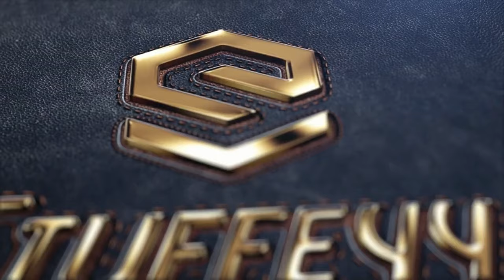F1 Track Guide - Fixed Setup @ Monza | Mercedes W12 | iRacing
Track Temp was 31 degrees, SoftTyres with Balanced ERS and Full Fuel (53Kg)

Intro 0:00
Hot Lap 2:59
Far Chase 4:30
Lap Analysis 6:03

Current Pit Crew:
-Hot Potato JD
-Daveyy Waveyy
-Jonathan O'Reilly
-Jack Werrell Commentary
-Cal Reid
-Adrian CLark
-TonyTurbo78
-Alex Hiscox
-Alex Hopkins

My Gear :-
GT Omega Wheel Stand Pro
Hyper X Cloud Revolver Pro Gaming Headset